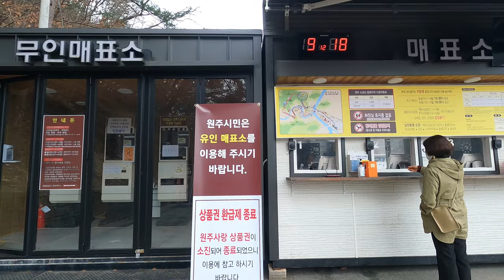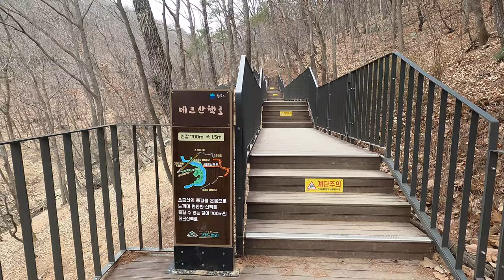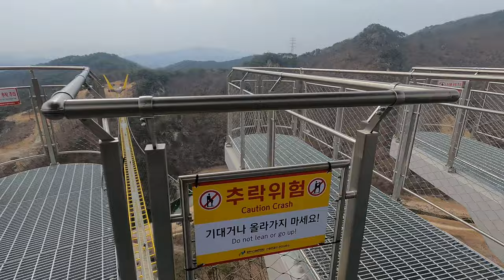원주여행 - 출렁다리, 울렁다리가 있는 소금산그랜드밸리 3월 풍경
소금산 울렁다리가 새로 생겨서 가봤습니다.
소금산 출렁다리 보다 2배정도 긴 404m 길이의 울렁다리 새로운 관광명소가 되겠네요.